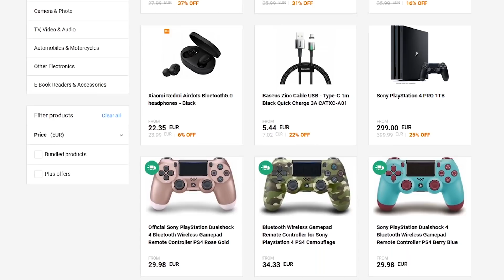3v3 in Grand Champion Lobby 🚀 Rocket League Ranked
Ich spiele 3v3 in einer Grand Champion Lobby...

■ Der ganze Stream: (3v3 ab 2:20:00)

■ Mitspieler:
itsNecor:  @ItsNecor

■ Musik, die in den Videos genutzt wird ■